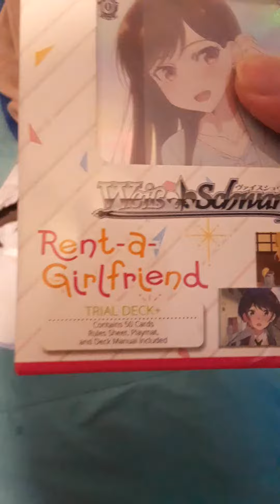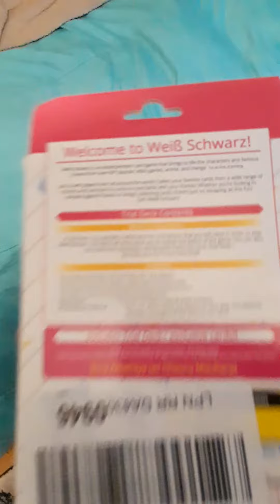Birthday Package Unboxing Rent a girlfriend Weis Schwarz Cards June 29 2022